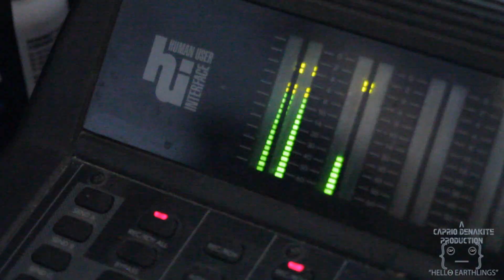When I get Down remix ft. Brisco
headmaster da don featuring brisco YMCMB
when i get down!